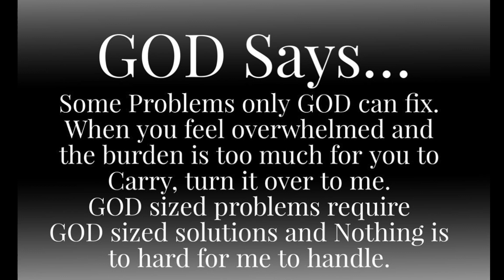God Is NOT JOKING - This Is SERIOUS | God Helps